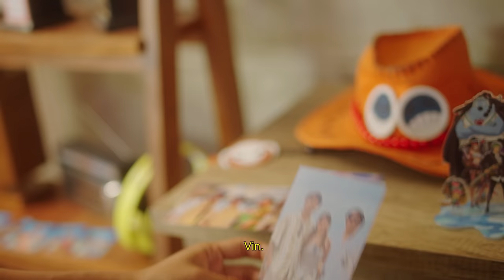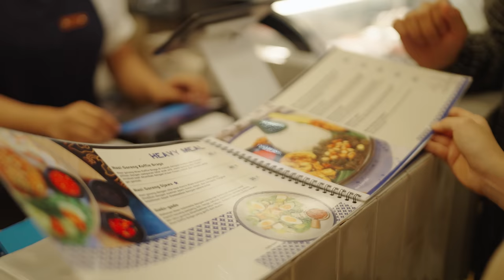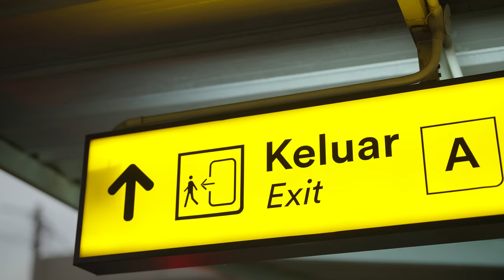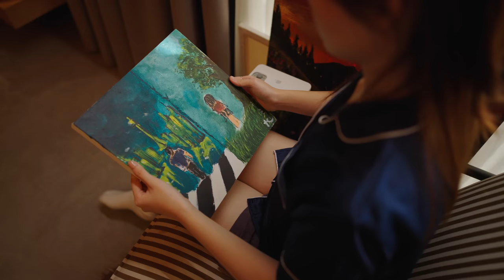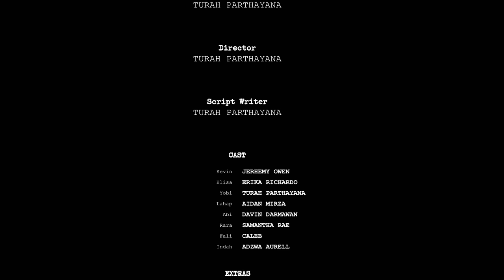Jarak Antar Kanvas - Film Pendek Indonesia | Erika Richardo, Jerhemy Owen, & Aidan Mirza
A Short film by Turah Parthayana
In Association with Belinsky Studio & Sambal Bakar

“Setelah lulus sekolah, Kevin memutuskan untuk berpacaran dengan sahabatnya sendiri, Elisa. Namun, hubungan mereka semakin rumit ketika Kevin harus melewati hubungan LDR dengan Elisa dari Jakarta - Bandung”

Starring
Erika Richardo
Jerhemy Owen
Aidan Mirza
Turah Parthayana
Caleb Tjung
Davin Darmawan
Adzwa Aurell
Samanta Rae

TEAM :
Executive Producer: Iyenk MA
Director & Producer: Turah Parthayana
Scriptwriter: Turah Parthayana
Ass. Director 1: Jeshua Christian
Asst. Director 2: Ida Bagus Putra Ananta Wigraha
Director of Photography: Wahyu Imaduddin
2nd Camera Operator: Muhammad Fawwaz Ramadhan Supriadi
1st Camera Assistant: Achmad Fahmi
2nd Camera Assistant: Dandy Saputra
Location Manager: Andika Bayu
Gaffer: Syarif Ramadhan Nasution
Best Boy: Rizky Ardiansyah
Lighting Team: Fauzan Nurzaman, Basyir Herjun
Art Director: Juphiter Hadinata)
Art Dek 1: Faris Athaya
Art Dek 2: Jeslyn Ciang
Art Dek 3: Eirene Agatha
Art Dek 4: Agum Pradipa Rurian
Sound Man (Bandung): Ganesh
Sound Man (Jakarta): Gabriel Arya Wardana
Sound Man (Jakarta): Mohammad Tareq Aqram
Make Up & Wardrobe: Theresia Claudia Kurniawan
Production Assistant: Faris Athaya
Editor Offline: Turah Parthayana
Editoor Online: Turah Parthayana
Music Scoring: Kenforce
Location Manager: Andika Bayu, Dimas Juliyanto
Behind The Scene & DIT: Adam Rizky Maulana
Editor Online: Turah Parthayana
Music Scoring: Ken Force

Thanks to :
BSM Rental